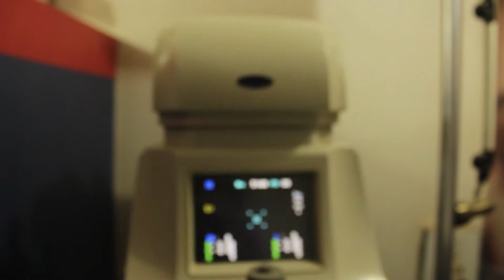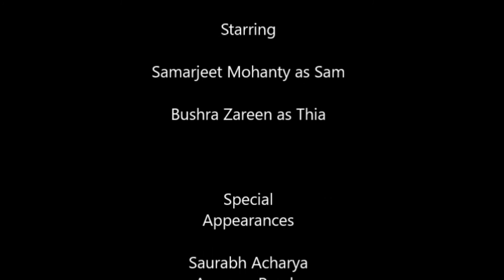God Must Be A Woman | Short Film | Devil's Club | InHouse 2k16 | KSOM | Sanskriti | Absolute Zero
This is the official short film entry of Team D.C. (Devil's Club) for In House 2k16 held by Sanskriti club of KSOM.
This is a story of two lovestruck couple and their struggle in difficult times.